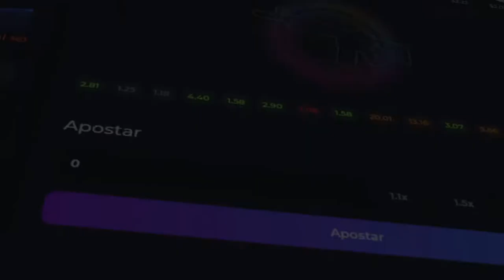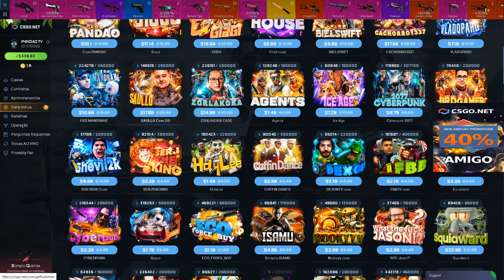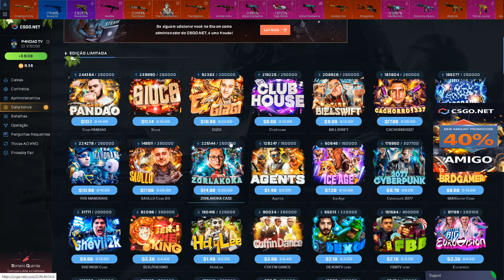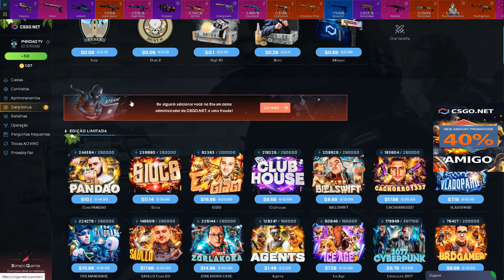3 DICAS IMPORTANTES PARA NÃO RIPAR no CSGONet - CSGO Open Case